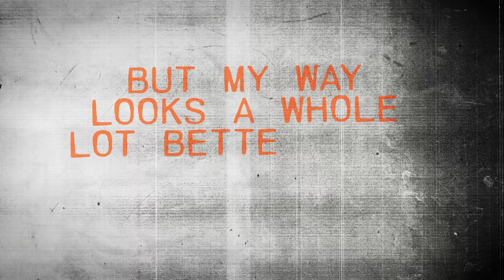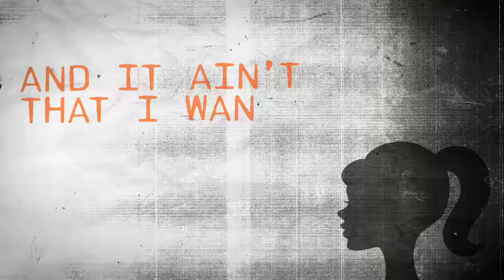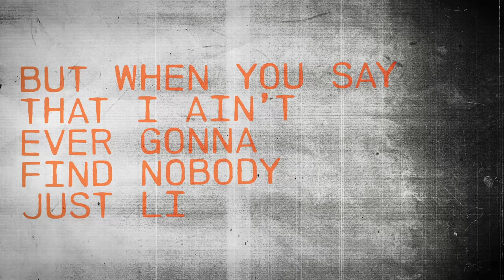Morgan Wallen - Hope That’s True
Music video by Morgan Wallen performing Hope That’s True (Lyric Video).